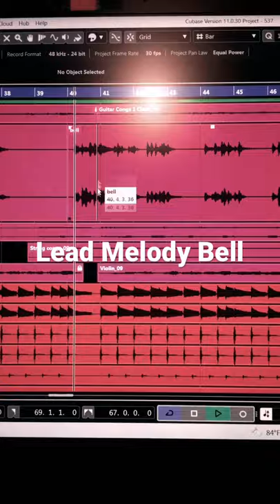Lead Melody Bell